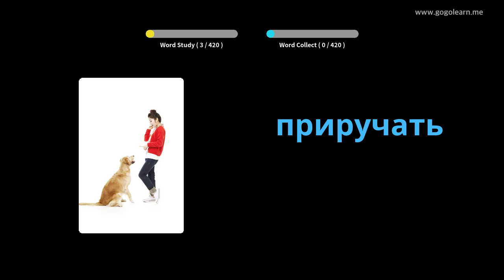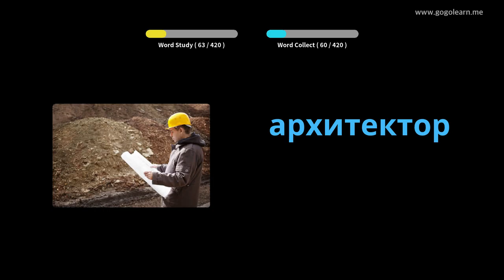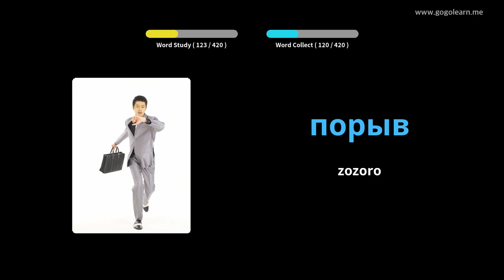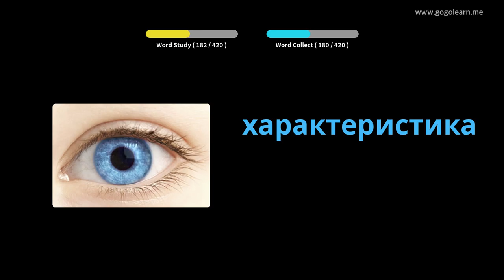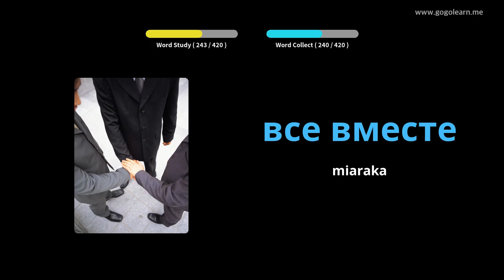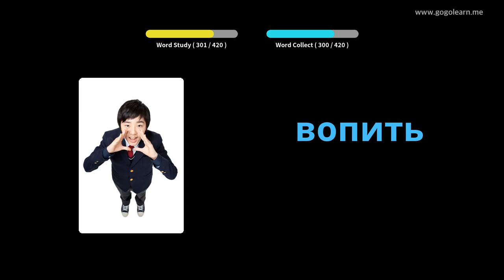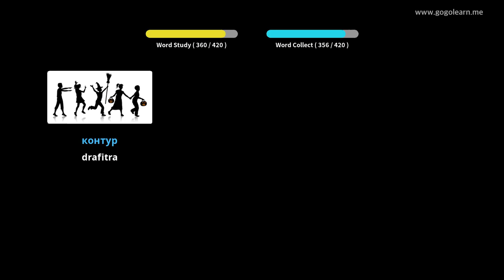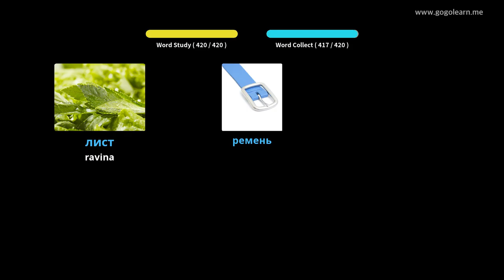Sekoly ambaratonga faharoa an'ny teny rosianina 3 | Golearn